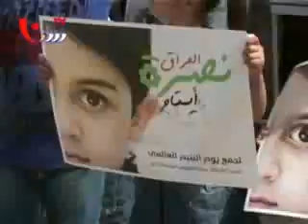私の権利はどこ？－バグダッドの「孤児の日」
２０１２年４月、サナテレビはバグダッドで開催された「孤児の日」の集会を取材しました。本編は をご覧ください。
２００３年の米軍による占領以後、多くのイラク国民が米軍やイスラム政治勢力によって殺されました。
それとともに親を失った子供も急増しています。
孤児となった子どもたちの生活は困窮を極めています。
この集会で子どもたちが権利獲得要求の声を上げました。